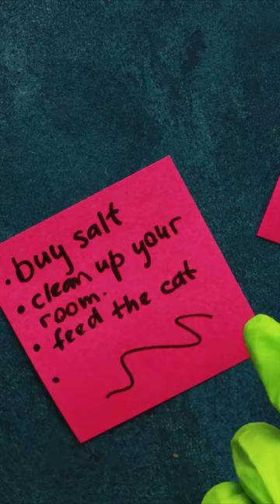Stop Motion Cooking, Eating Sound, Underground Cooking Experiment, ASMR, Cuckoo, Frankenfood